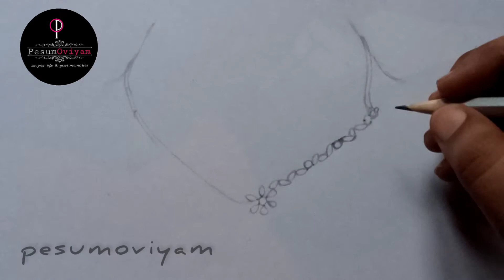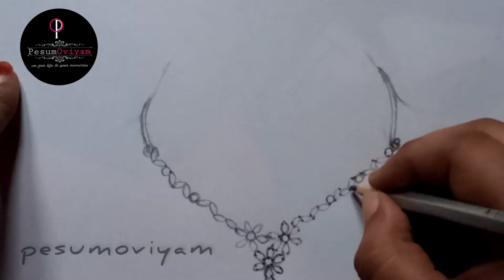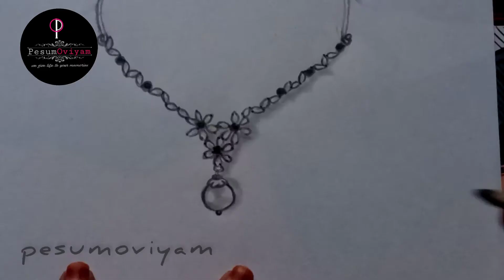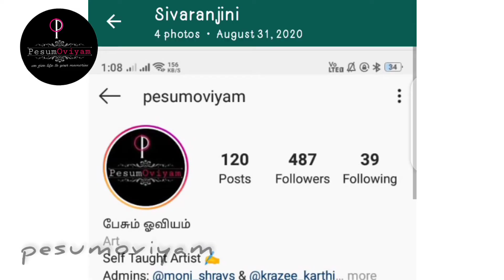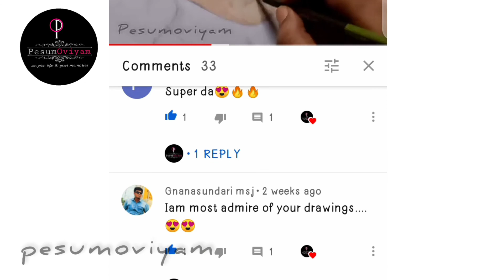Drawing of necklace | earings drawing | Giveaway winner announcement | Realistic Jwellery drawing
Hi everyone!
I will draw the picture given by the winner within 10-15 days, send them the photo & 1min video also will share that drawing in our YouTube channel ♥️..
Moreover in this video I would like to share the full details of how to draw the jwellery design on our youtube  channel.
Drawing is one of the relaxing hobbies... It make your stress roll down...

Tools I use to sketch:
1) HB pencil
2) Artline Graphite pencils
3) Blending stumps
4) White gel pen